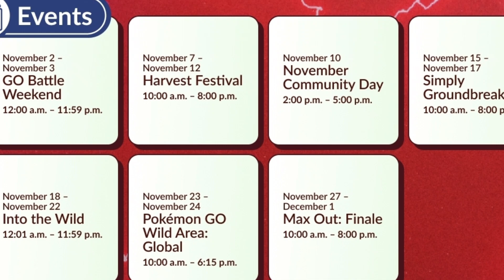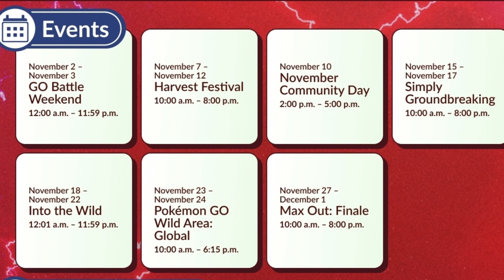*NEW* DYNAMAX DRILBUR & SHINY SMOLIV HEADLINE NOVEMBER POKÉMON GO NEWS!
All the November News has been released in Pokémon GO!

What are you most excited about? M27